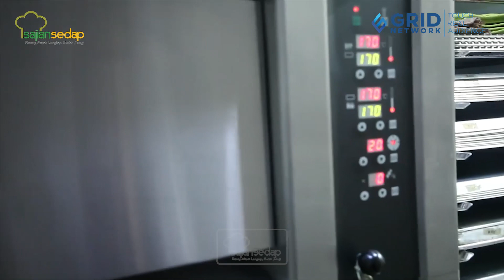4 Resep Cupcake Rumahan yang Manis, Lucu, dan Disukai Keluarga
4 Resep Cupcake Rumahan yang Manis, Lucu, dan Disukai Keluarga

Meski bentuknya lucu, tapi 4 resep cupcake rumahan ini juga disukai keluarga, lo. Cek resepnya berikut ini!

00:00- intro
00:30- resep cupcake jelita
04:45- resep cupcake oreo kukus
06:09- resep cupcake cokelat
07:15- resep chocolate cupcake

Produser: Intan Yusan Septiani
Penulis Naskah: Qorin & Indri
Peraga: Qorin, Resi & Indri
Fotografer: Bambang Tetuko, Andrian & Osyad
Videografer: Bambang Tetuko, Andrian & Osyad
Video Editor: Bambang Tetuko, Andrian & Osyad

4 Resep Cupcake Rumahan yang Manis, Lucu, dan Disukai Keluarga